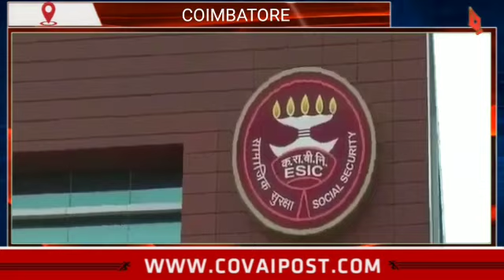கோவையில் இன்று 289 பேருக்கு கொரோனா தொற்று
கோவை மாவட்டத்தில் இன்று மேலும் 289 பேருக்கு கொரோனா தொற்று உறுதி செய்யப்பட்டுள்ளது.